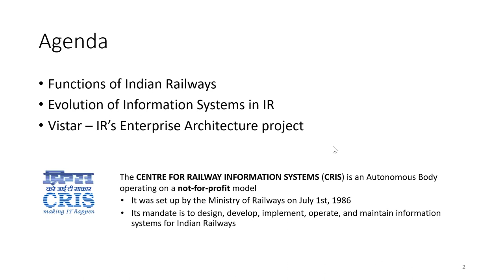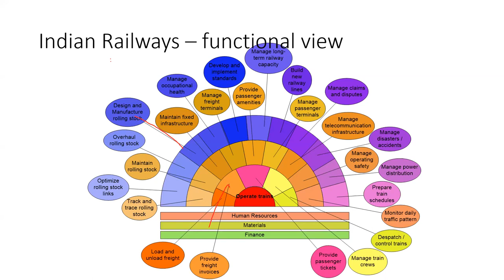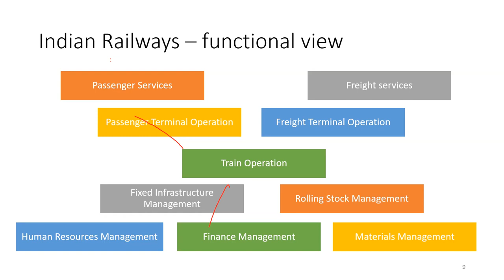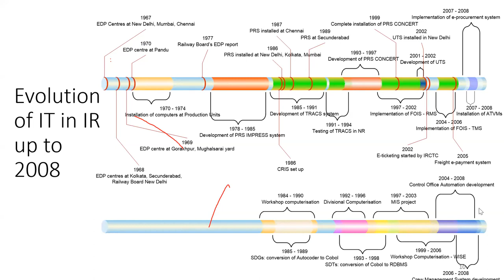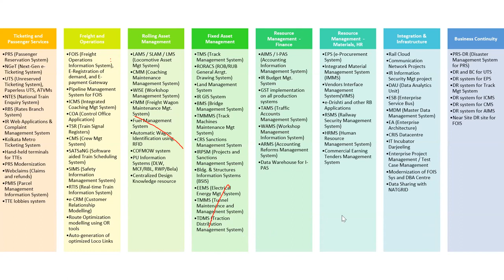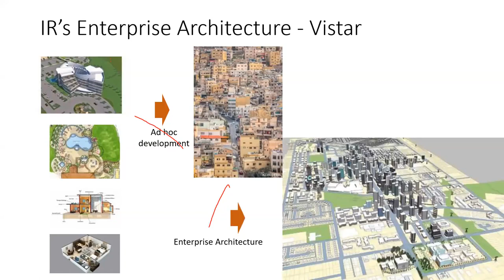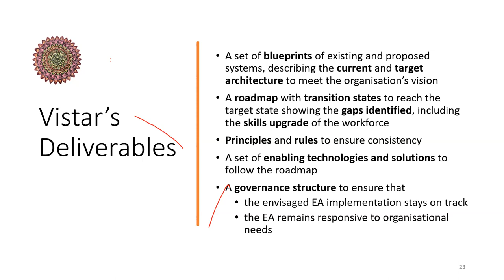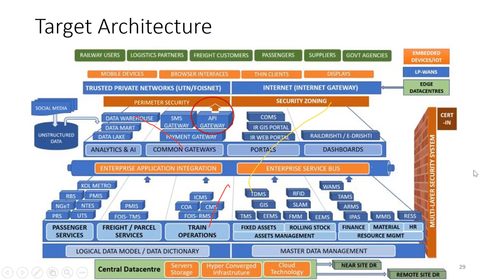Information Systems in Indian Railways Past, Present & Future by S S Mathur GGM & CCCO, CRIS